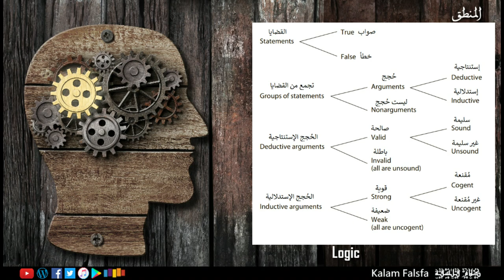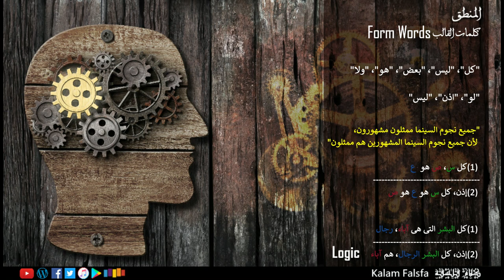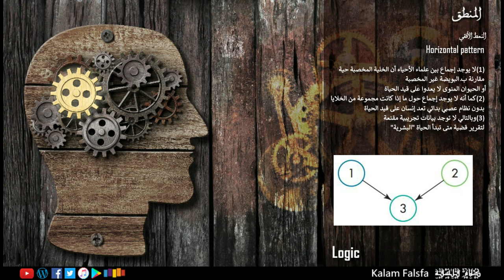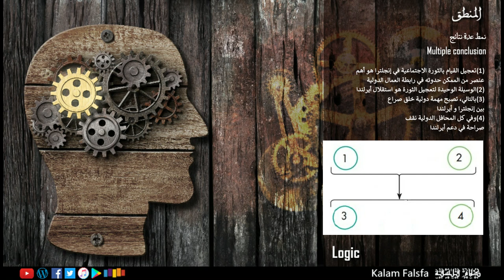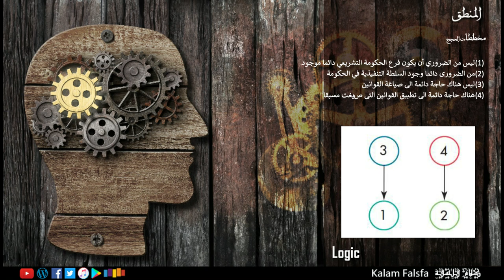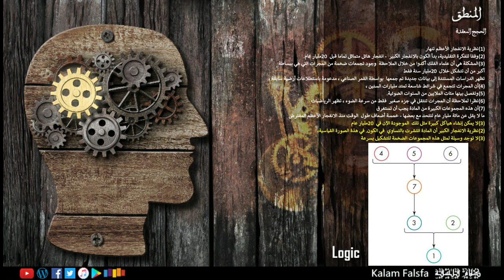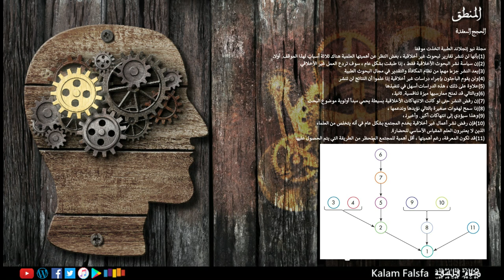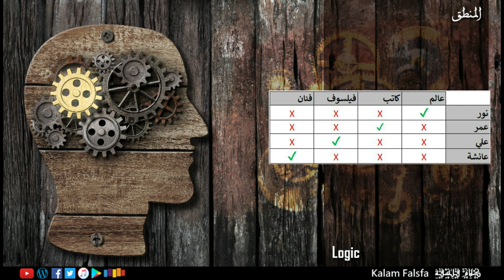EP58: Logical Analysis التحليل المنطقي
في عملية التفكير ننتقل من معطيات أو مقدمات معروفة ومؤكدة لنا الى نتائج مازالت في حيز الشك. الفرد العادى يقوم بصناعة الحجج يوميا، كيف يتصرف، كيف يحكم على تصرفات الآخرين، كيف يدافع عن أحكامه الأخلاقية، السياسية، الانسانية، الخ. القدرة على صناعة حجج سليمة أو الحكم على حجج الآخرين إن كانت سليمة أم لا مهارة لاتقدر بثمن. ولو لاحظت انى اطلقت عليها مهارة لأنها تكتسب وتتحسن مع الممارسة والوقت. والقدماء وضعوا العاب تعتمد في الأساس على العملية العقلية التى تنطلق من المقدمات الى النتائج مثل الشطرنج أو اللعبة الصينية القديمة جو. قواعد تلك الألعاب قائمة على اختبار وتقوية مهارات التفكير المنطقى! غالبا الاحاجي والاشكاليات المنطقية في تلك الألعاب ابسط وأكثر مباشرة من الإشكاليات المنطقية في الواقع. لكن تمرين العقل على التعامل مع تلك الإشكاليات، التعرف عليها، وحلها، داخل نطاق لعبة محدود عملية مهمة جدا، لأنها تساعد على بناء العضلات العقلية المنطقية (إن جاز التعبير)، و يصبح العقل قادر على مد رقعة أنماط التفكير المنطقي المكتسبة في الإطار المحدود الى الاشكاليات الواقعية. بصورة أبسط تصور ان الالعاب العقلية والاستراتيجية بمثابة تمرين للأستعداد على التعامل العقلي مع الواقع. مثلا القدرة على استنباط نتائج فرعية من مقدمات أولية واستخدامها كمقدمات لنتائج نهائية، جزء أساسي من أنماط التفكير داخل لعبة الشطرنج، المهارة التى ان مدها العقل الإنساني للأستخدام في الواقع تصبح أصيلة في عملية التفكير المنطقي. الأحاجي والإشكاليات المصممة داخل تلك الألعاب قد تكون صعبة ومحبطة للبعض أحيانا، لكنها كأي تطبيق لعملية التفكير المنطقي مشبعة جدا فى حالة نجاحها.

ودلوقتى .. فكر في الحجج والجدليات التي تتعرض لها يوميا .. ايه هى يا ترى أفضل الطرق للتعرف على الحجج الباطلة؟ ... هل البطلان المنطقي له صور وقوالب متعارف عليها؟ .. وماهى الطرق والادوات المنطقية لتحليل الحجج والجدليات المنطقية؟ .. وهل تلك الطرق فعلا صالحة لتقييم الحجج في الواقع؟ .. أم أنها مجرد أدوات نظرية لتقيم الحجج والاحاجي المنطقية داخل المنظومات المغلقة فقط؟ ... فكر تاني

محاور
- إثبات البطلان
- طريقة العينة المضادة
- إعادة الصياغة
- مخططات الحُجج
- الحُجج المعقدة
- إشكاليات التفكير
- التحليل التراجعي

Music Credit